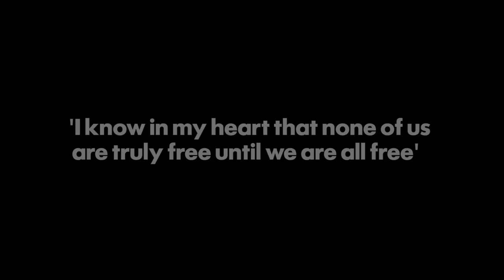Subject to Change: 'Hunger Strike' by Laurie Ogden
As part of our monthly series of poems, written and performed by our Young Poets in response to events each month, Laurie Ogden presents 'Hunger Strike'.

Part of TheArtofChange, our 2018 annual theme which explores how the arts respond to, reflect and potentially effect change in the social and political landscape.